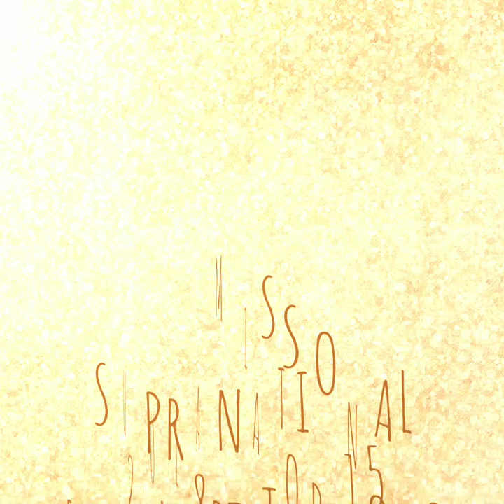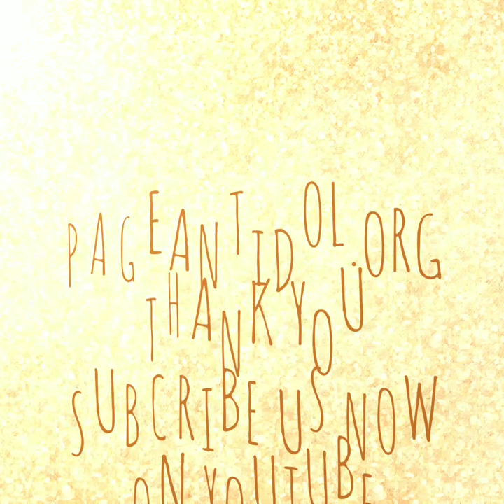MISS SUPRANATIONAL 2018 - TOP 15 PREDICTIONS | PAGEANTiDOL.ORG